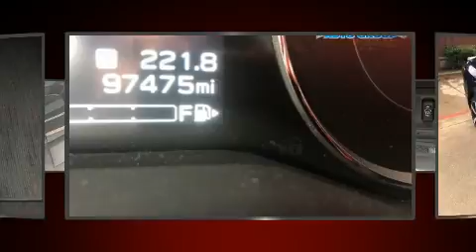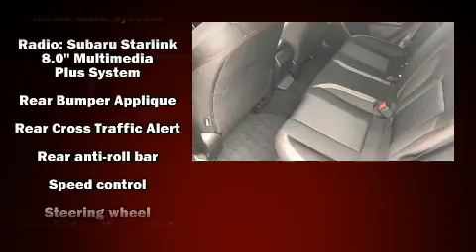2017 Subaru Impreza 2.0i Sport in McKinney, TX 75070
The 2017 Subaru Impreza. This 4 door, 5 passenger sedan has not yet reached the hundred thousand mile mark! It features a continuously variable transmission, all-wheel drive, and a 2 liter 4 cylinder engine. Subaru paid particular attention to efficiency and practicality with the following features: delay-off headlights, variably intermittent wipers, air conditioning, power door mirrors and heated door mirrors, remote keyless entry, cruise control, and a split folding rear seat. Audio features include a CD player with MP3 capability, steering wheel mounted audio controls, and 6 speakers, providing excellent sound throughout the cabin. Passengers are protected by various safety and security features, including: dual front impact airbags with occupant sensing airbag, front side impact airbags, traction control, brake assist, a security system, an emergency communication system, and 4 wheel disc brakes with ABS. With electronic stability control supplementing mechanical systems, you'll maintain precise command of the roadway. We pride ourselves in the quality that we offer on all of our vehicles. Stop by our dealership or give us a call for more information.